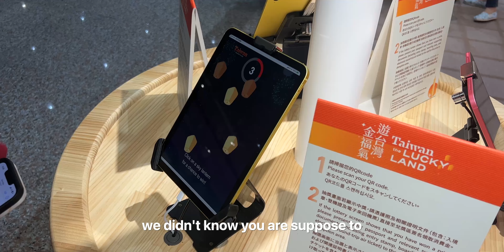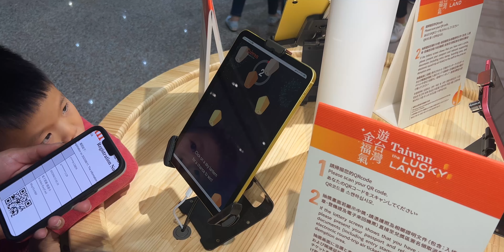Taiwan | Arrival in Taiwan | 6.15.23